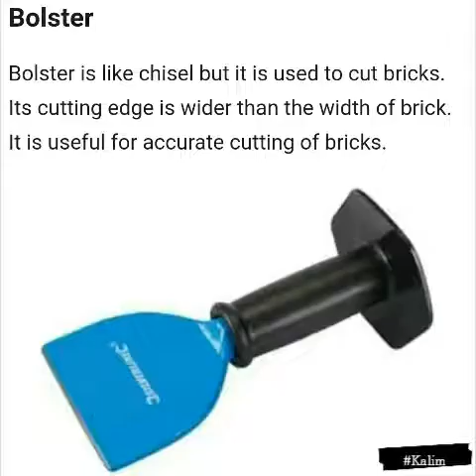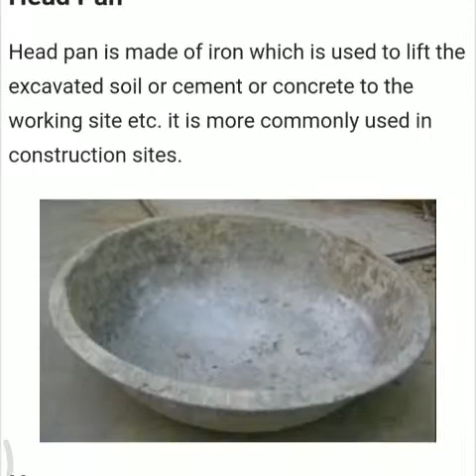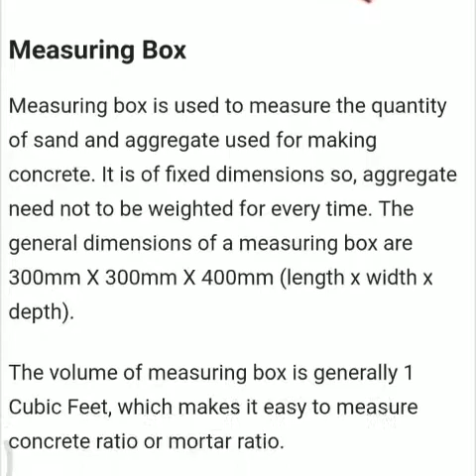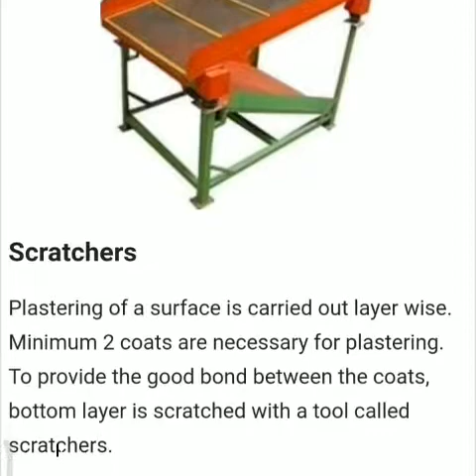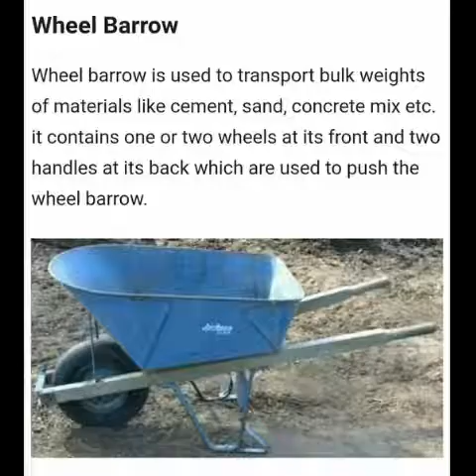Construction site Tools and uses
Construction Tools List for Building Construction

Some important construction tools and their uses are listed below:

Bolster
Boning rod
Brick hammer
Bump cutter/screed
Chisel
Circular saw
Concrete mixer
Cordless drill
Crowbar
Digging bar
End frames
Float
Gloves
Hand saw
Helmet
Hoe
Iron pan
Jack plane
Ladder
Line and pins
Mason’s square
Measuring box
Measuring tape
Measuring wheel
Pick axe
Plumb bob
Plumb rule
Polishers
Putty knife
Rammer
Rubber Boots
Safety glasses
Safety helmet
Sand screen machine
Scratchers
Sledge hammer
Spade
Spirit level
Straight edge brushes
Tile cutter
Trowel
Vibrator
Wedge
Wheel barrow

SHARPITECT SOLUTION ENTERPRISE#
Architect and Engineer